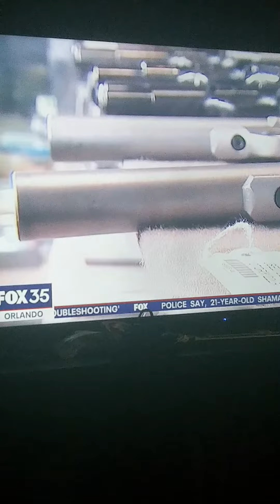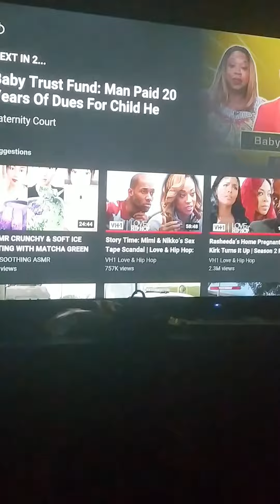toddler shoots mom while on zoom call 😢